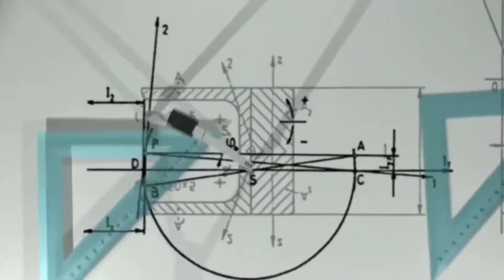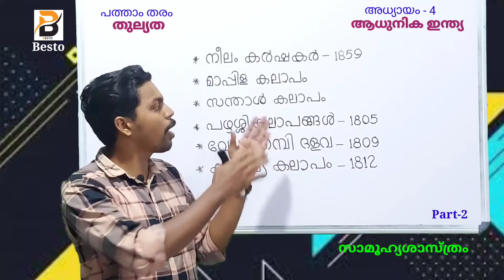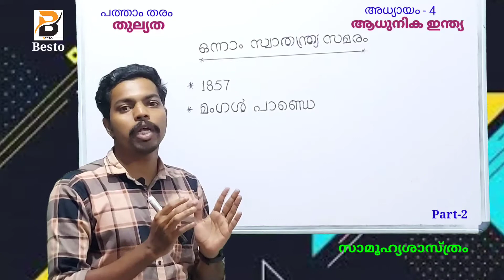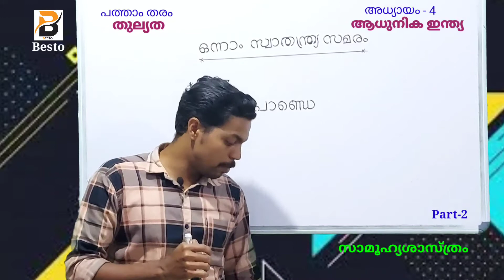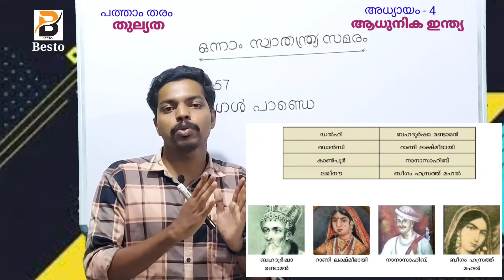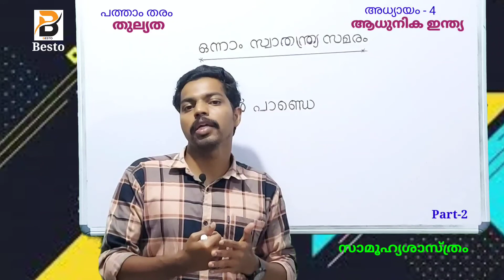Thulyada Social Science | അധ്യായം-4 | Part-2